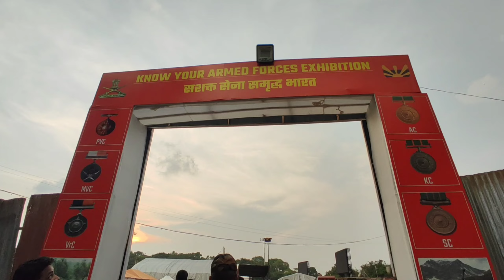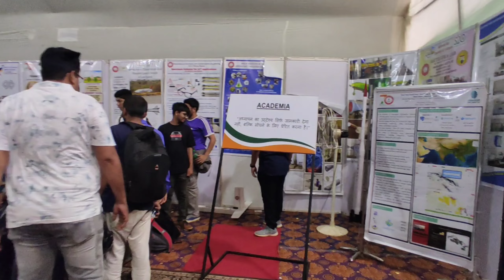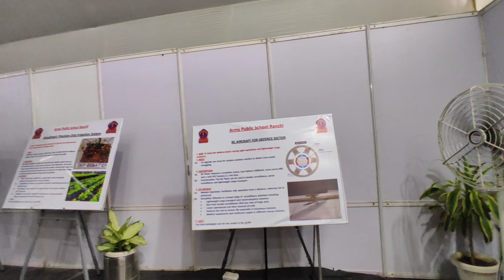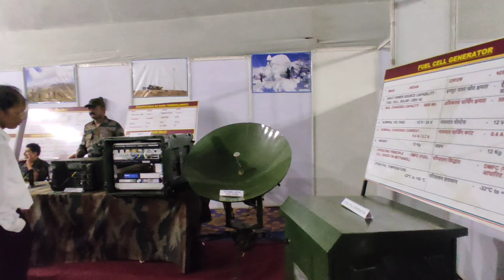Defence Expo 2024 Morabadi Ranchi | Indian Army का शौर्य और पराक्रम | Indian Army Video | Saby Minz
Hi Guys!!

Hope you all are doing good. Today we are back to another vlog & it's all about fun,entertainment and Life Vlog 🥰. Umid karte hai apko ye video pasand aayegi.

Watch & Enjoy my videos 🥰

Keep Support ❤️

Indian Army expo
Indian Army 2024,
Defence Expo 2024 Morabadi Ranchi,
Indian Army का शौर्य और पराक्रम,
Indian Army Video,
Saby Minz
Expo mela 2024
Expo mela 2024 Morabadi Ranchi